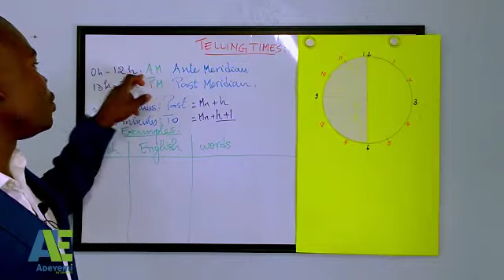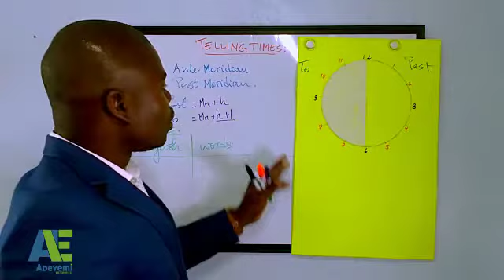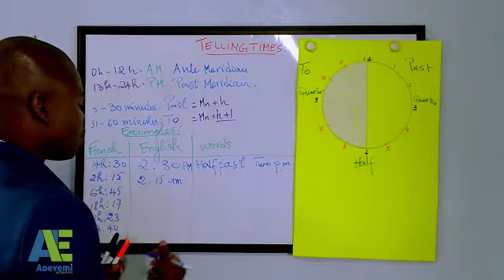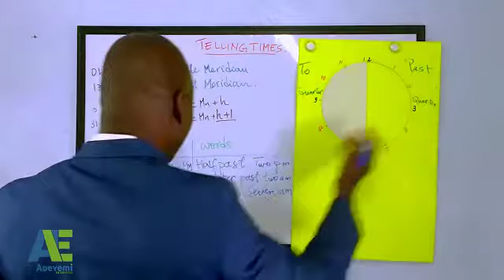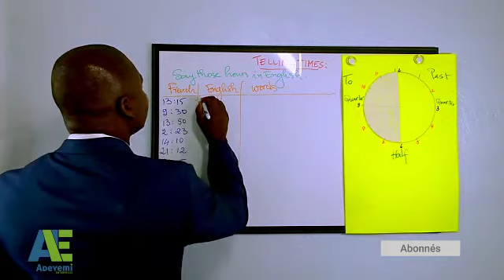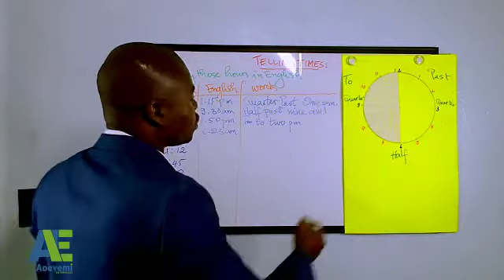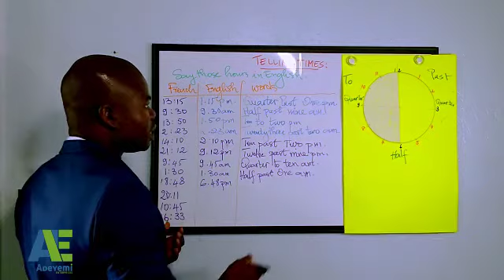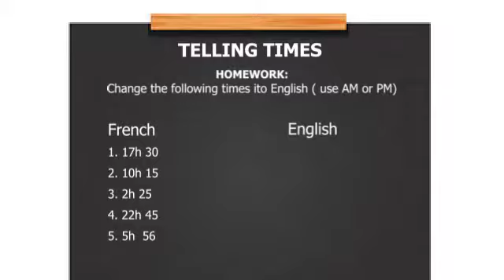Telling Times, Maîtriser la grammaire Anglaise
Comment dire l'heure en Anglais, ici nous vous offrons  les meilleurs techniques de dire l'heure en Anglais.
Consultez notre age Facebook via le lien ci dessous